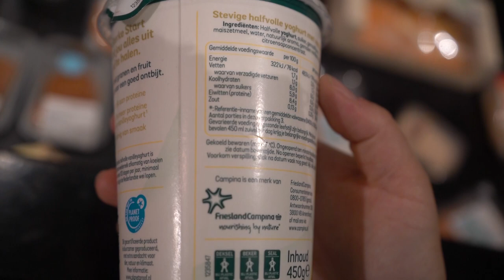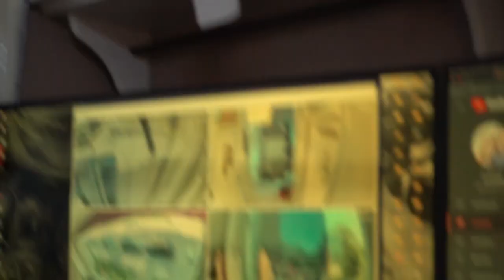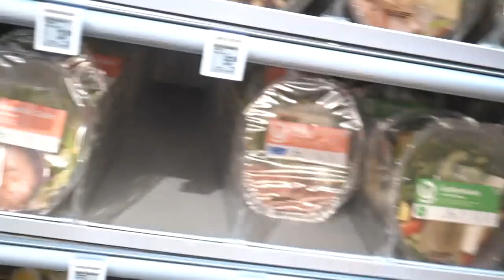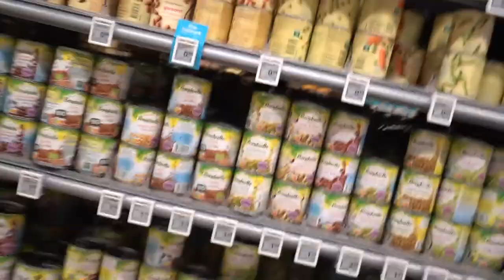alleen naar de suppermarkt en Roderick iets lekkers geven